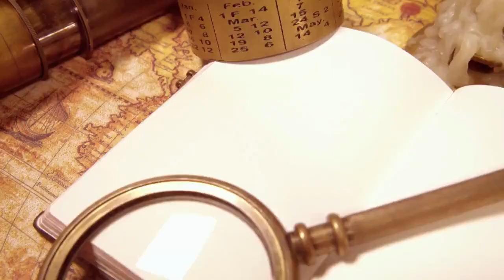What is a math Mystery? and how to use them!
In this video, we explain what a math mystery is in our format here at Mrs. J's Resource Creations. If you would like to try a free one please click the link below and check it out!